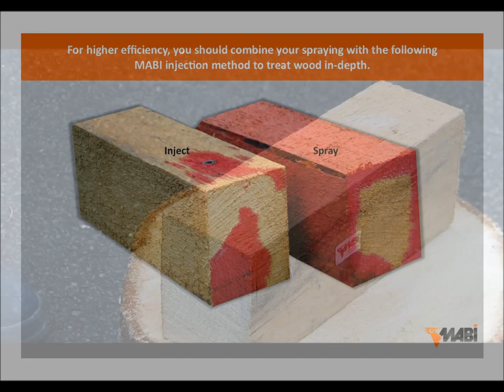How to treat wood for wood destroying organisms with MABI injectors | MABI USA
Learn how to treat for wood destroying organisms with MABI injectors. Whether you have termites or wood-boring beetles, the MABI system helps you treat the issue at the heart of the problem.

The MABI injection system uses a built-in backflow prevention system that makes treatment with chemical products safer and cleaner.

To learn more about using MABI injectors and how to use them, visit our